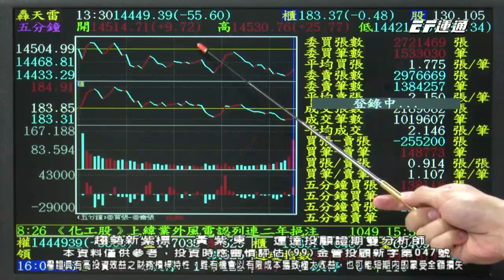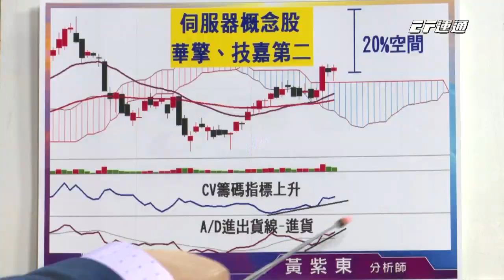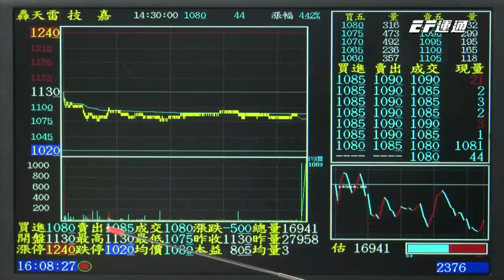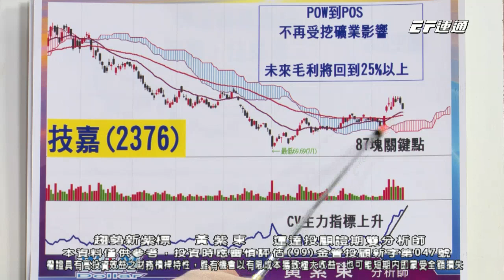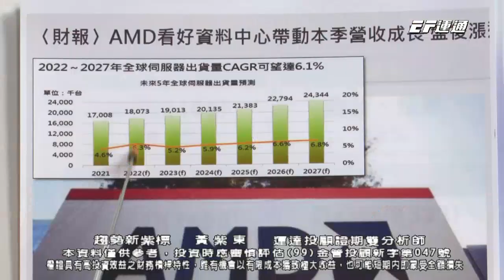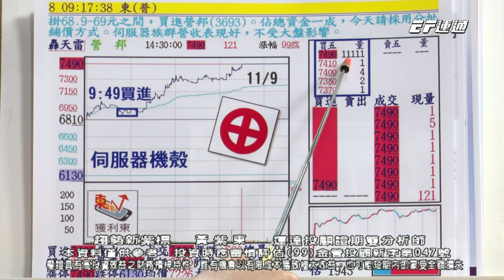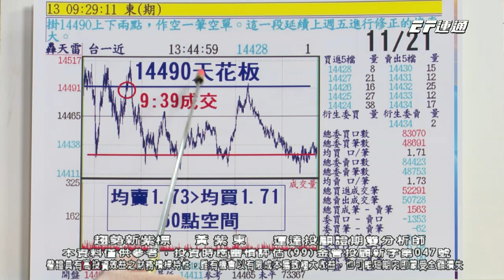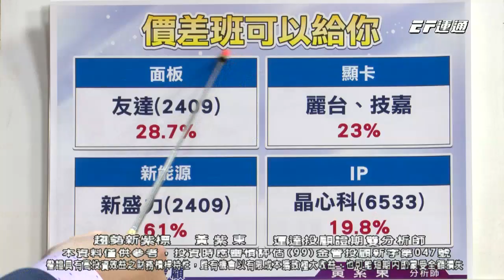20221121 1600 黃紫東 趨勢新紫標